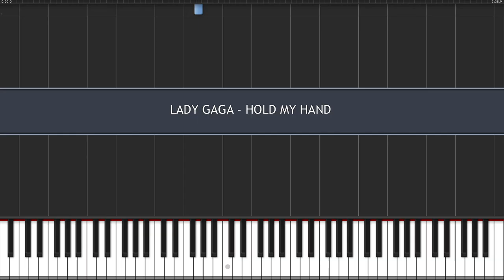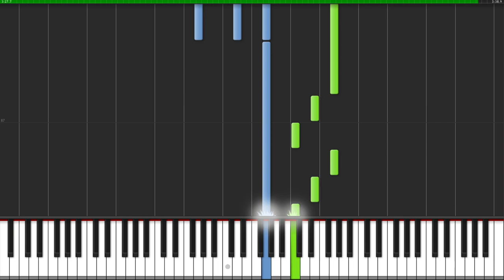Lady Gaga - Hold my hand | EASY Piano Tutorial | Sheet Music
Easy Piano Tutorial/How to play the song "Hold My Hand" by Lady Gaga.

🎼 Sheet Music:
Arranged by Pavel Berazouski